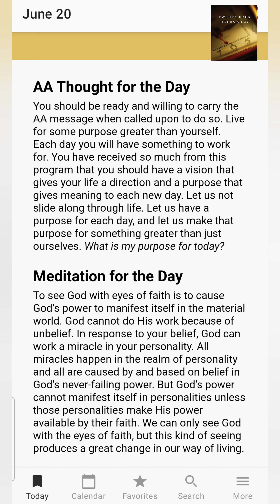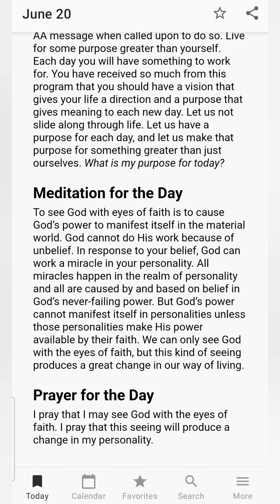Kansas Bound-June 20th Recovery Reading 🍀